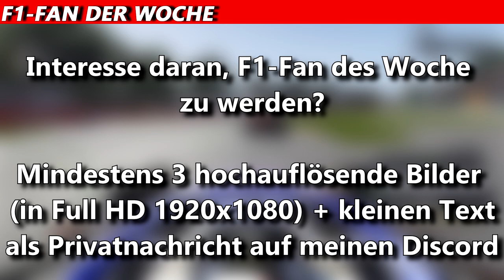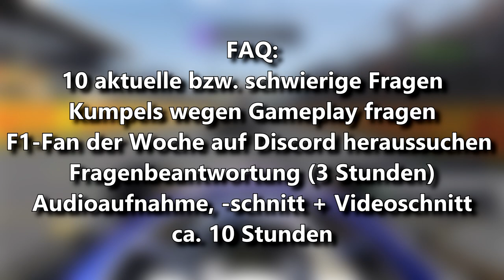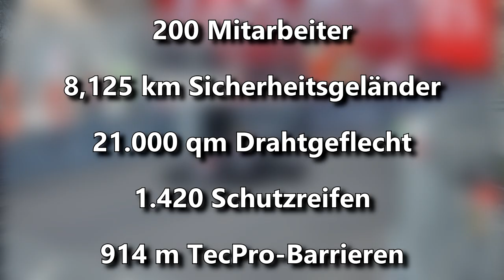Warum ist das Safety Car von Mercedes? | FAQ #22 | Maik's F1 Channel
Hallo F1 Fans und willkommen zu einem weiteren Video. Das nächste FAQ im Januar steht an und ich muss euch mal loben. Ihr habt mir unglaublich viele Fragen gestellt. 92 Fragen mit dem FragMaik hat ihr geschrieben. Das ist neuer Rekord auf meinem Kanal.

The Mercedes-Benz SLS AMG F1 Safety Car driven by Bernd Maylander follows the race formation lap before the start of the 2011 Formula 1 Singtel Singapore Grand Prix by Michael Ellernay CC BY 2.0